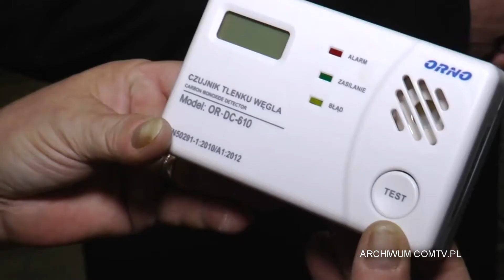AKCJA "CZUJNY CHORZÓW"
W ramach wspólnej akcji Urzędu Miasta i Komendy Miejskiej Państwowej Straży Pożarnej w Chorzowie 160 czujek dymu i tlenku węgla trafi do rodzinnych domów dziecka oraz mieszkań komunalnych.

COMTV.pl - produkcja TV i filmowa